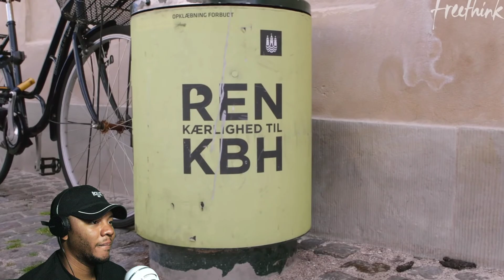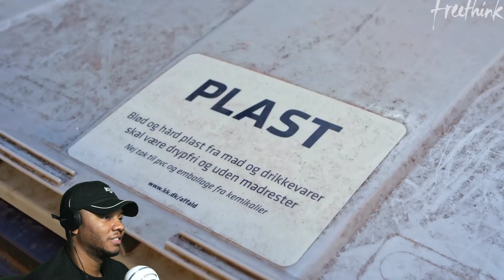AMERICAN REACTS To Copenhagen Turns Trash Into Ski Slopes